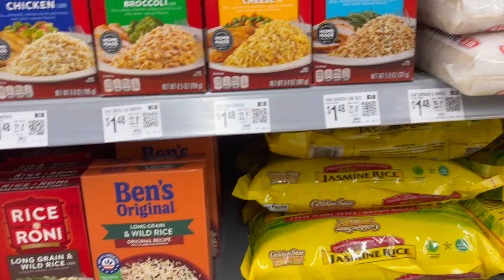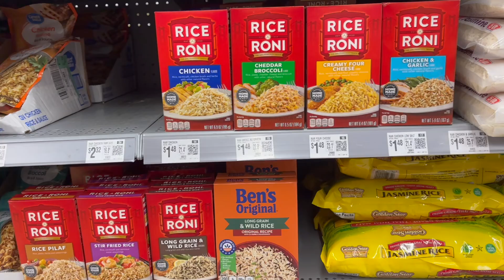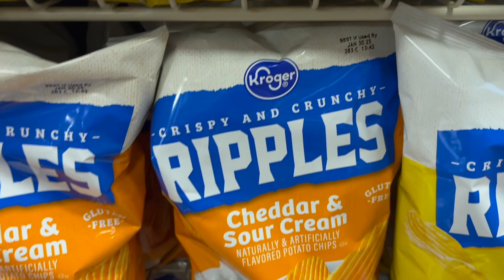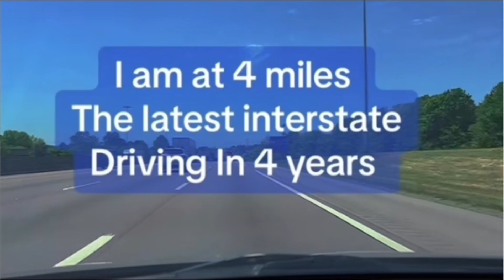Tim HD 1080p